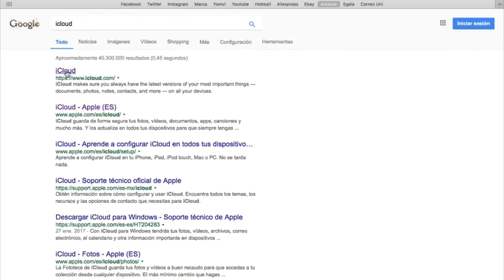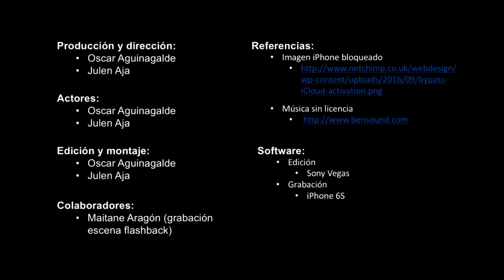Como reaccionar al robo de tu movil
Si alguien te ha robado el movil y no sabes que hacer, este video es para ti.

Autores del vídeo: Oscar Aguinagalde, Julen Aja